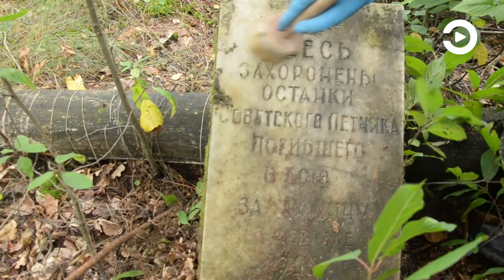Поисковики из Пензы отправились в Белоруссию на «Вахту Памяти»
Главная цель - поднять останки и установить судьбу как можно большего количества бойцов Великой Отечественной войны. Для добровольцев это первая экспедиция за два года. В 2020-м уехать помешала пандемия.